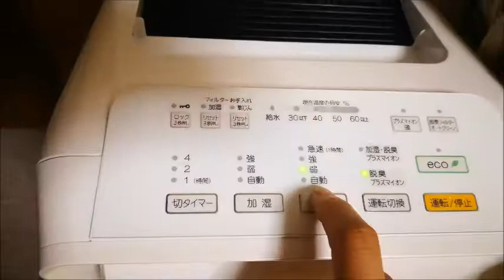富士通ゼネラルの脱臭機「プラズィオン」DAS-303Kの紹介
◆ブログ「そらのしっぽ」絶賛更新中！
プラズィオンについてのレビューはこちら♪